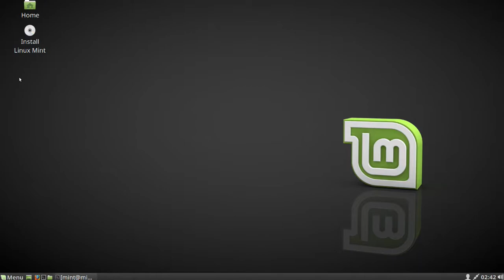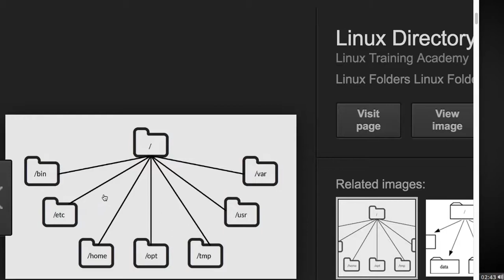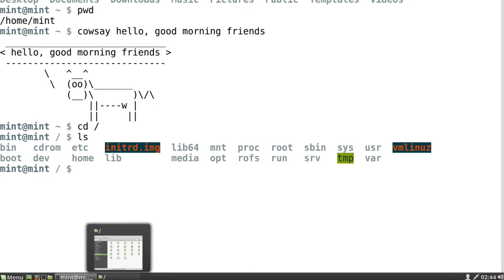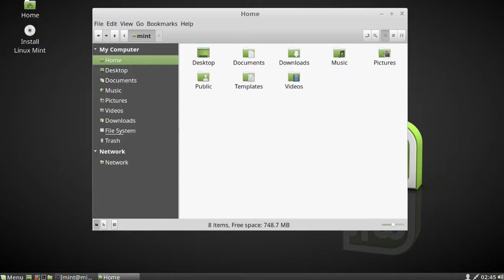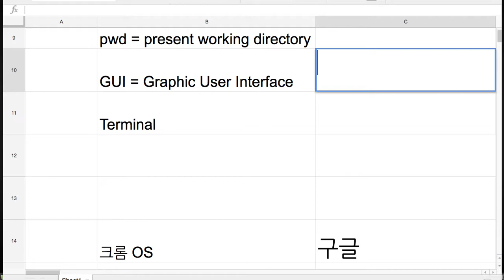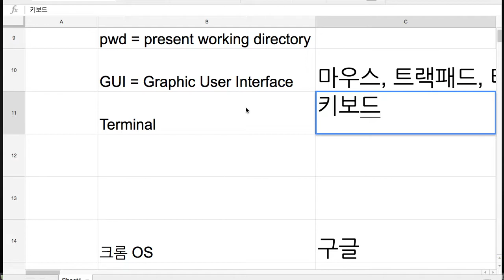Terminal 004 GUI와 터미널 환경